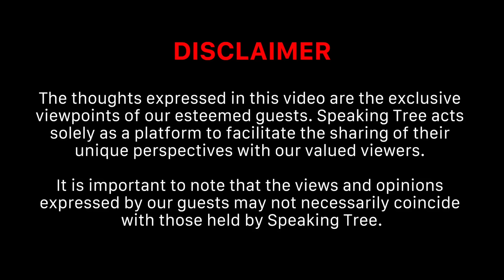धन को कैसे करें Attract? । Reiki के असली राज़ । Financial Growth, Distance Healing & Reiki । Raj Didi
हर Symbol का Universe से कनेक्शन है? नारायण रेकी और वरदान रेकी क्या है? Reiki  के कौन से नियम है? क्या Reiki Healing करने और करवाने वालों को सात्विक जीवन अपनाना होता है? क्या Reiki के लिए प्याज-लहसुन वर्जित है? रेकी दूर बैठे लोगों पर कैसे काम करती है? Reiki  से संबंधित Misconception कौन से हैं? रेकी का काला जादू/Black Magic से कोई संबंध है? Reiki के कौन से Side Effects हैं? क्या Reiki Financial Growth and Stability में कोई हेल्प करती है? क्या Reiki से बड़ी बीमारियों को हील किया जा सकता है? Reiki से अपने Goals को कैसे प्राप्त करें? क्या Reiki जीवन में चमत्कार पैदा करती है? क्या Reiki से बिगड़े रिश्तों को सही कर सकते हैं? इन सभी मुद्दों पर बात करने के लिए इस पॉडकास्ट में हमारे साथ मौजूद हैं Narayan Reiki Satsang Parivar की संस्थापक & Reiki Grandmaster,  Rajeshwariji Modi (Raj Didi).

REIKI के चमत्कार और अनसुने रहस्य । नारायण शास्त्र । Vardaan & Karuna Reiki । Relationship । Raj Didi

Audience Searches
Narayan Reiki Satsang Parivar
RAJ DIDI ने बताया Narayan Reiki & Spirituality का असली राज़
जानिए यह 4 उपाय जो आपके शरीर को स्वस्थ रख सकते हैं
रात को सोते समय यह सिंबल ड्रॉ करें और अपने भीतर की नेगेटिविटी को निकले
लक्ष्मण रेखा की विद्या को जानिए । Narayan Reiki । Raj Didi
What Is Reiki - Explained In 5 Minutes
रेकी हीलिंग करने और करवाने के ख़तरे
Hidden Risks of Reiki and Energy Healing
Powers Of Reiki Healing, Exorcism, Treating Cancer, Court Cases And More
Myths of Reiki healing v/s Black Magic
REIKI Healing से कुछ भी जानें। Spirit, Blackmagic & Mind Reading
Reiki Healing Can Destroy The Healer! Unheard Side of Reiki & Energy Healing
PSYCHIC HEALING FACT: DISEASES ARE HEALED AT AURIC LEVEL
Camera में कैद होते हैं भूत ! श्राप कब डालते हैं असर । Secrets of Reincarnation । Dr. Manmit Kumarr
Spirit World में पहुंचने का रास्ता । Automatic Writing । Reincarnation Secrets । Dr. Manmit Kumarr
बार-बार एक ही नंबर दिखने का राज़ । Unlock Your Psychic Powers । Akashic Readings । Resham Kamboj
पिछले जन्म के रिश्तों को पहचानने के 6 संकेत । Mamta Sindhu Thory । Past Life & Soul Connections
Parakh Om Bhatt । Feminine Energy Explained । Tantrik Sadhna । सिद्ध कुंजिका स्तोत्र रहस्य
आत्मा कैसे किसी दूसरे शरीर पर कर लेती है क़ब्ज़ा । Evil Spirit Around Us - Signs । Dr. Manmit Kumarr
Parakh Om Bhatt । तंत्र विज्ञान गुप्त क्यों है । Gayatri Sadhna । Ganpati Sadhna । Guru Sadhna
Twin Flame कैसे बन जाते हैं श्राप । Soulmate पाने का Most Powerful Mantra । Adite Sareen
पिछले जन्म के अनसुलझे राज़ । Past Life Regression । Mystery of Reincarnation। Mamta Sindhu Thory
अ‍दृश्य शक्तियां कैसे काम करती हैं । Supernatural Powers & Divine Help । Trishla Chaturvedi
How To Protect Yourself From Negativity & Buri Nazar
Parakh Om Bhatt । Dark Side Of Tantra । कर्ण पिशाचिनी । अभिचार क्रिया । Tantra Practice
ये निशान बताते हैं आपका पुनर्जन्म हुआ है | Mark signal for rebirth
Mystery of the Soul & Life After Death । आत्मा का वापस आना ! Soul Realm । Shilpi Kambo
Evil Spirits के नज़दीक होने का एहसास ! Paranormal Incidents। Akashic Records। Dr. Mamta Sindhu Thory
Real Haunted Places। कुलधरा का श्राप । Ghost Hunting। Paranormal Investigation। Dr. Manmit Kumarr
Ghost Hauntings & Paranormal Activity । Spirits के आसपास होने के Powerful Signs । Dr. Manmit Kumarr
चेहरा खोलेगा दिमाग की पोल । Criminal Mind । Predictions । Facial Features । Dr. Mamta Sindhu Thory
Cyber Zeel । मंत्र जाप करते हैं लेकिन पूरा फल नहीं मिलता?
Risks of Spirit Connect & Exorcism । जिन्न की शक्तियां । Paranormal Energies । Resham Kamboj